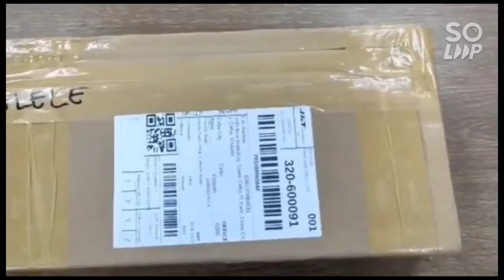📌WAGAS UKULELE || UNBOXING || from shopee 🎼🎶🎵🎸